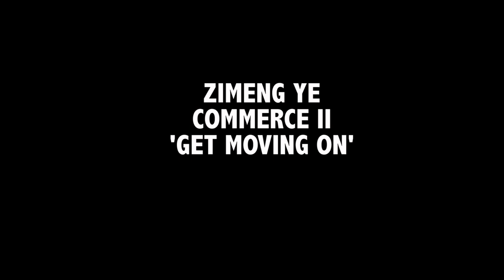USU Board Interviews 2018: Zimeng Ye